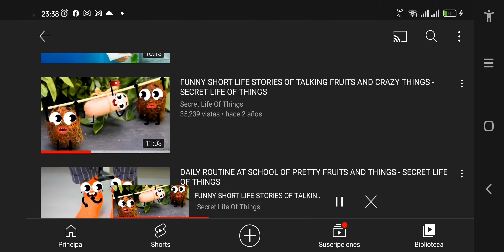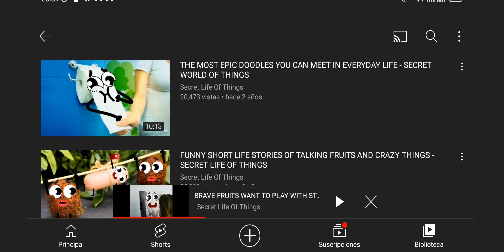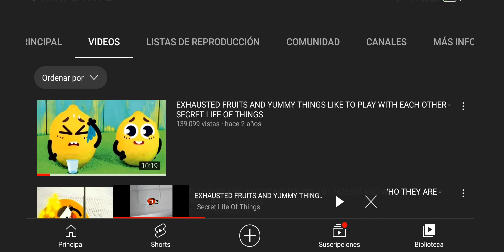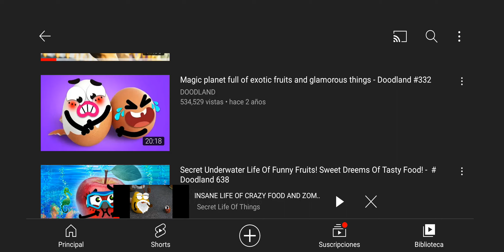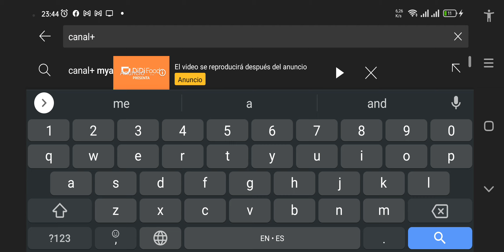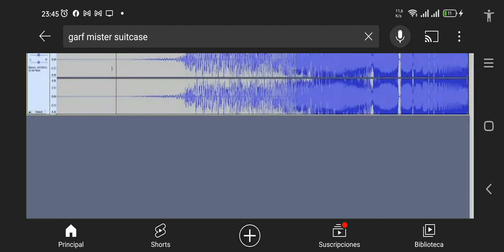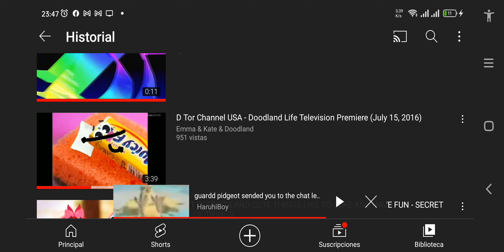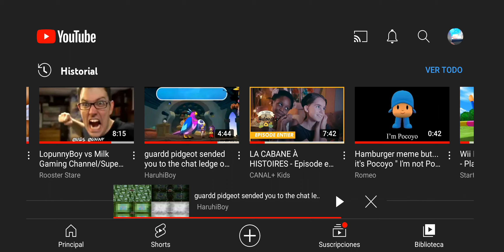Glamorous Friut VS Trick Things - Secret Life Of Things